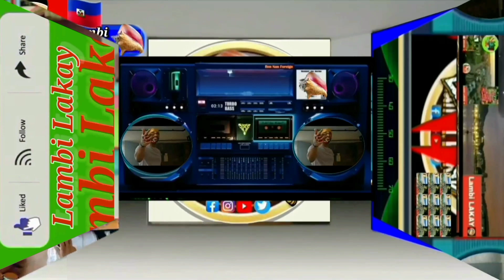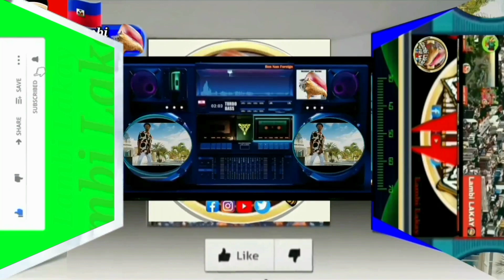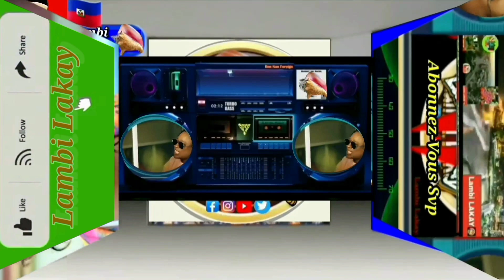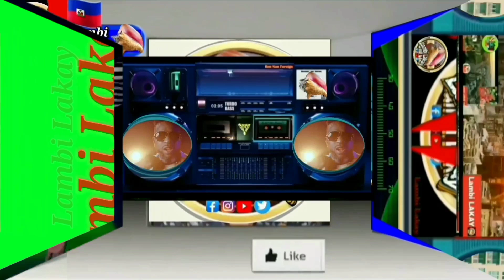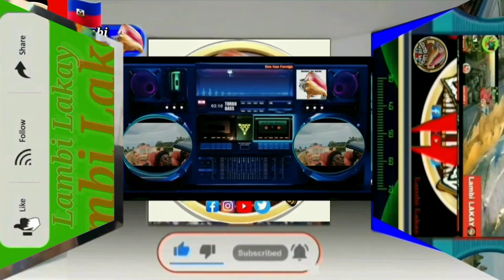Gazzman DISIP jwenn fòmil la / Vin tande maryaj gita Ekip la / Marco pale sou dezòd Arly ap fè yo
Gazzman Couleur jwenn fòmil lan Disip vin fè pati de jazz kap pi byen jwe nan moman an / Vin tande kijan maryaj pè gita EKIP la Edrice Dwèt Majik La epi Jhonson Petit-Homme/ Marco Antidote Bèl Jwè youn nan jèn animatè ki toujou fè bon e bèl analiz te manyen dosye Nu Look la kote Arly ap bay Visco ak Dread Shoudly mikro